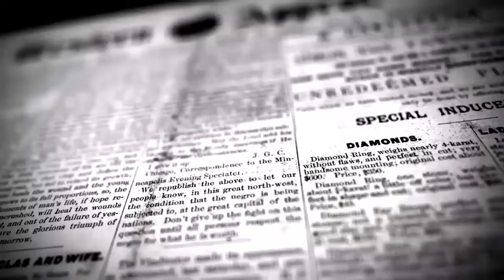வைகாசி மாத பௌர்ணமியையொட்டி பக்தர்கள் இல்லாமல் வெறிச்சோடி சாலைகள் | திருவண்ணாமலை | DINAKURAL NEWS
திருவண்ணாமலையில் வைகாசி மாத பௌர்ணமியையொட்டி பக்தர்கள் இல்லாமல் வெறிச்சோடி சாலைகள்

 பக்தர்கள்  வராமல் இருப்பது  இது மூன்றாவது பௌர்ணமி ஆகும். கொரோனா வைரஸ் நோய்த்தடுப்பு 144 தடை உத்தரவு உள்ளதால் பக்தர்கள் கிரிவலம் வரகூடாது.  என  மாவட்ட ஆட்சியர் உத்தரவின் பேரில் உத்தரவு பிறப்பிக்கப்பட்டது. பௌர்ணமி அன்று மாவட்ட காவல்துறை சார்பில் ரோந்து பணியில் ஈடுபட்டு பக்தர்கள் யாராவது கிரிவலம் வருகிறார்களா என்று கண்காணிக்கப்பட்டது. பக்தர்கள் கிரிவலம் யாரும் வரவில்லை

திருவண்ணாமலை செய்திகளுக்காக செய்தியாளர் செந்தில்